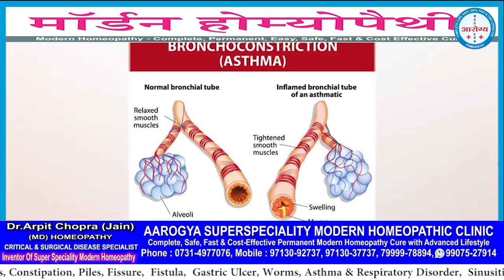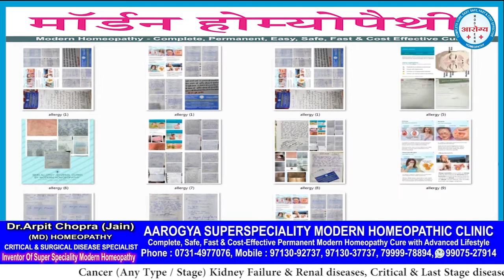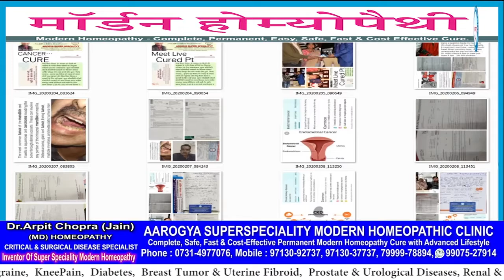अस्थमा का परमानेंट होम्योपैथिक इलाज | Allergic Childhood Bronchial Asthma | Dr. Arpit Chopra Jain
Allergic Childhood  Bronchial Asthma Cured by Dr Arpit Chopra's Modern Homeopathy
ALLERGIC BRONCHIAL CHILDHOOD ASTHMA CURED BY DR ARPIT CHOPRA JAIN SUPER SPECIALITY MODERN HOMOEOPATHY . एलर्जी ALLERGIC SINUSITIS, RHINITIS,NASAL POLYP, CHRONIC, SEASONAL NASAL ALLERGY,ALLERGIC SINUSITIS,BRONCHIAL ASTHMA different life style problem other cured patient video feedback with importance of Modern Homoeopathy treatment in Allergy disorders & improve immunity specially at time of COVID Outbreak for Complete, Permanent, Easy,Safe,Fast,& Cost Effective way for reference

102, First Floor, Krishna Tower, Janjeer Wala Square, Opposite Curewell Hospital, New Palasia, (M.P.)
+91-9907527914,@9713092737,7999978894